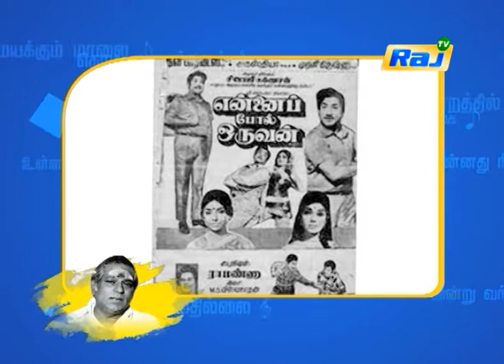Isai Chakaravarthy MSV - Spl Documentry | Episode - 145 | Dt - 25.03.2021 | RajTv